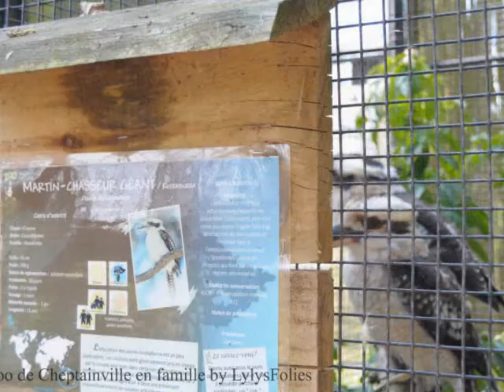Zoo de Cheptainville.wmv